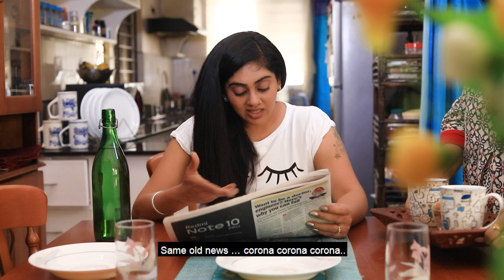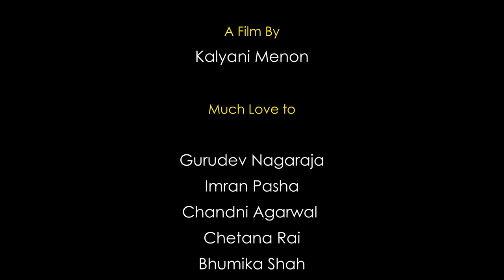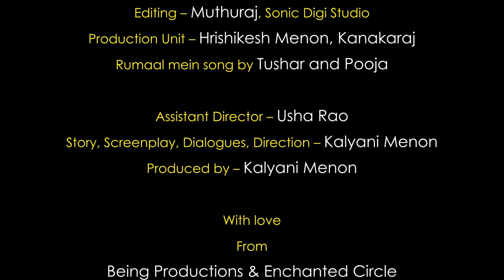Sahar...a new beginning | Short film | Drama | Kalyani Menon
Being productions in association with Enchanted Circle presents SAHAR...a new beginning.

Sahar is the story of Kabani, a woman who has always tried to box herself into what society dictates, should be her life. Too comfortable in her zones, she has never wanted to break the norms. She has been happy living her life set to the accepted rules...or is she?

Cast: Kalyani Menon, Deepak Subramanya, Mini Raj, Gurudev Nagaraja, Usha Rao, Kishi Thai, Sujatha Rao

DOP : Ravi Permi
Additional Camera : Usha Rao
Editing : Muthu Raj, Sonic Digistudio
Lyrics : Shobith Srivastava & Pooja Pandey Tripathi
Makeup : Pooja Pandey Tripathi
Voiceover : Imran Pasha
Production unit : Hrishikesh Menon, Kanakaraj
Sound : Gopi Preethiyinda
Lights: Pintu

Special thanks to : Satyaketu Singh, Shaily Bhanott, Bhumika Shah, Chandni Agarwal, Chetana Rai

Assistant Director : Usha Rao
Story, Screenplay, Dialogues, Direction : Kalyani Menon
Produced by : Kalyani Menon